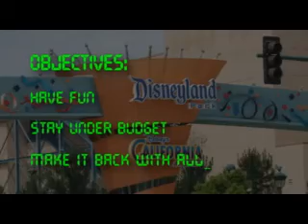Disneyland 2005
Highlight reel of the Sanders' family trip to Disneyland in 2005